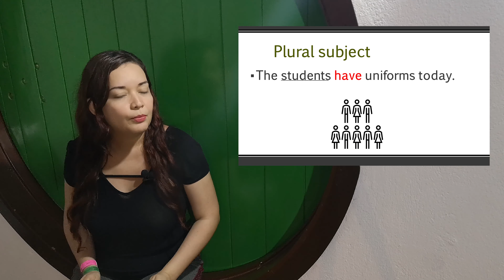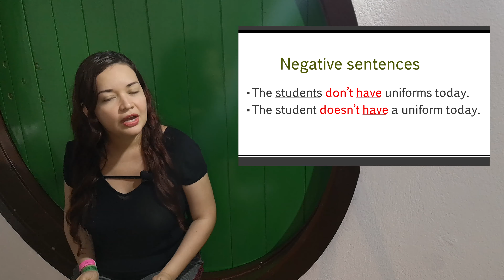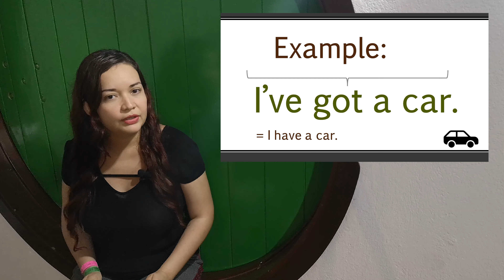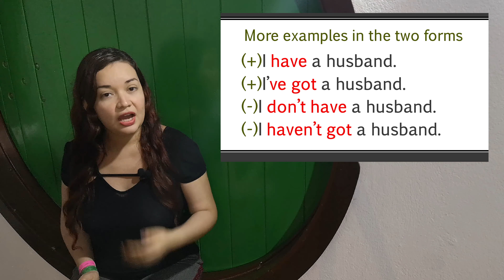HAVE and HAS Difference (EASY)/ 😉Cómo usar Have, Has, Have got y Has got// Explicación FÁCIL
This video explains the meaning of Have and the correct use in American and British forms. The bilingual (Spanish-English) explanation clarifies the difference between Have and Has as verbs by giving several examples in sentences.
Este video explica el significado de Have y el uso correcto en las formas en inglés americano y británico. La explicación bilingüe, en inglés y español, aclara la diferencia entre Have y Has como verbos dando varios ejemplos en oraciones.